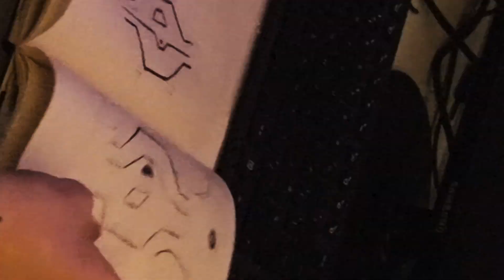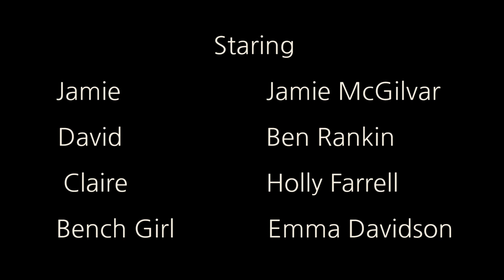Missing - A Student Short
Witness the last few hours of Jamie's life before he goes missing in this student short film by RARK Productions.

This was a short film project I undertook while studying HNC Media Analysis and Production at Ayrshire College where I was asked to create a short intro to a horror film.

Special thanks to everyone who made this possible.